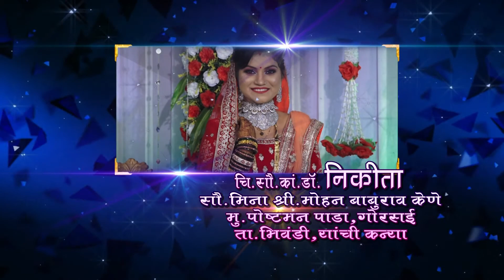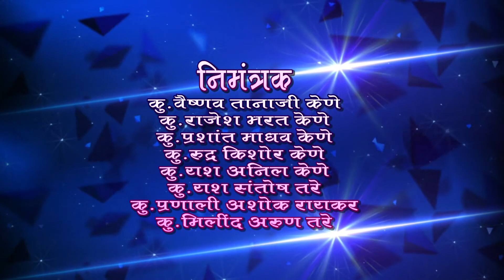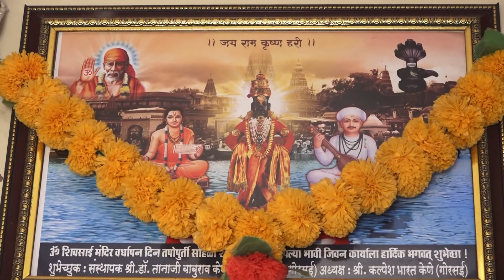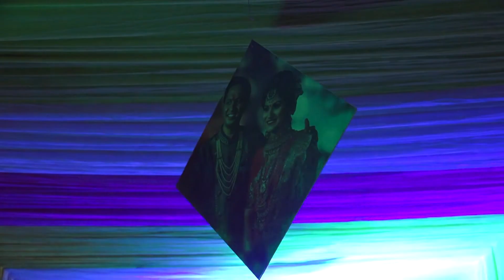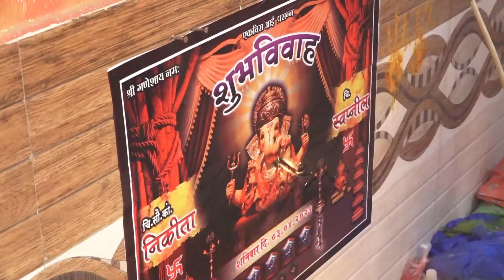NIKITA WEDS SWAPNIL - PART-01 / MARATHI WEDDING 2021